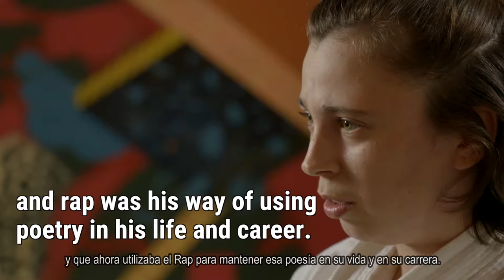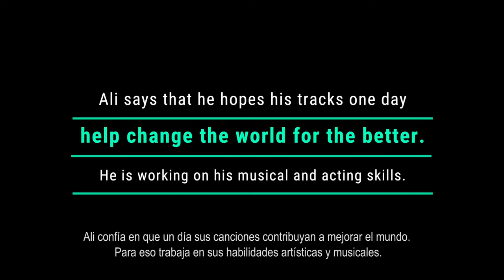I get you. JRS Rumania (cast.)